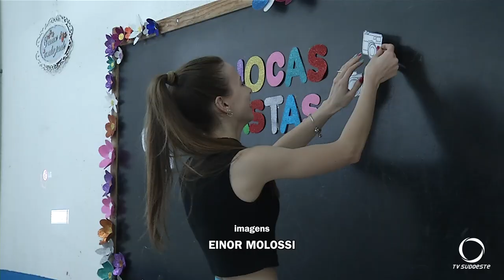Acadêmicos do Curso de Publicidade e Propaganda do UNIDEP desenvolvem projeto no Instituto Jojoca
Cidadania: Instituto Jojoca do Bairro São João de Pato Branco, recebe projeto de extensão dos acadêmicos do Curso de Publicidade e Propaganda do UNIDEP.